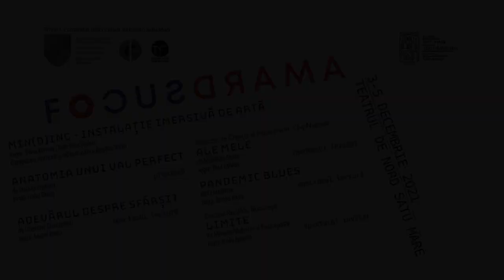Focus Drama, ediția 2021 (trailer)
🔴 FOCUS DRAMA este un proiect elaborat de Asociația Focus Drama și Trupa Mihai Raicu a Teatrului de Nord, cu scopul impulsionării dramaturgiei românești prin încurajarea creării de texte noi și prin promovarea lor către public.
🔴 În prima etapă s-a lansat concursul de dramaturgie cu tema „Insula”. Proiectul a fost finalizat printr-un focus pe dramaturgia românească, în perioada 3 - 5 decembrie 2021, care a cuprins două spectacole invitate: „Ale mele” (Reactor, Cluj-Napoca) și „Limite” (Replika, București); premiera textului câștigător, „Anatomia unui val perfect”; spectacolele lectură ale pieselor selectate prin concurs: „Pandemic blues” și „Adevărul despre sfârșit”; min(d)ing - instalație imersivă de artă care ne-a oferit o experiență teatrală încapsulată; discuții între public și artiști după fiecare eveniment.
🔴 Proiect cultural cofinanțat de Consiliul Județean Satu Mare.